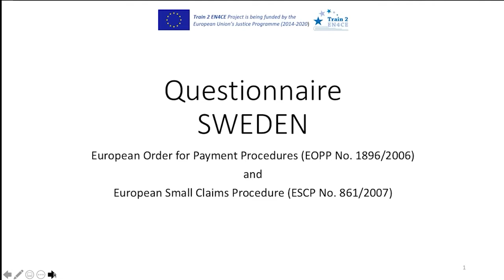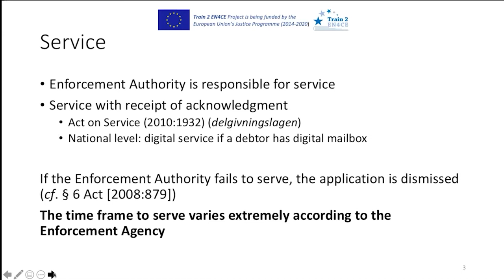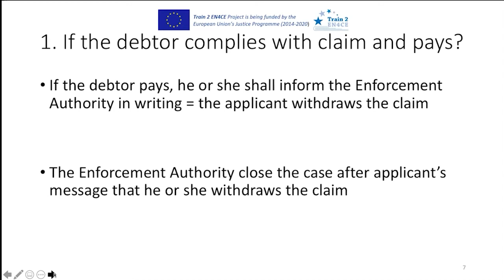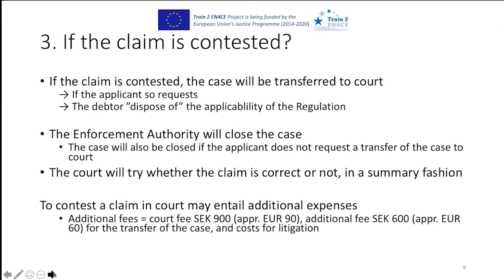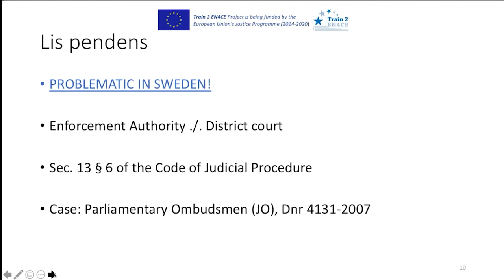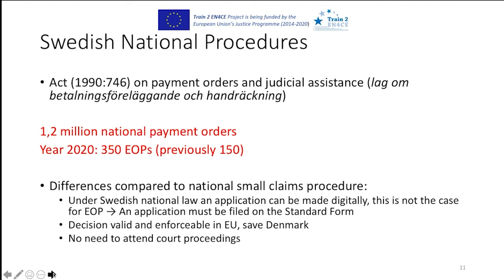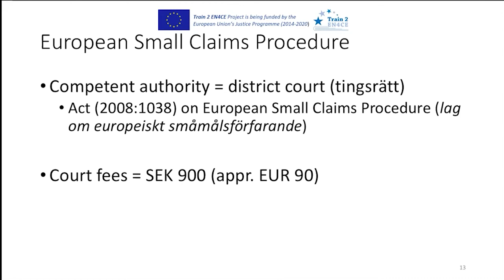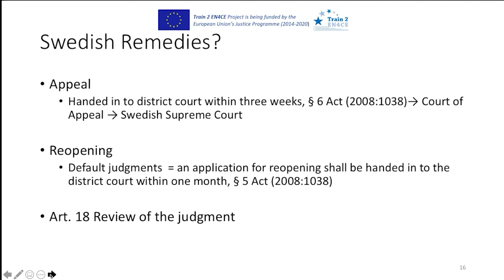Train 2 EN4CE - Swedish report on EOPP and ESCP - Marie Linton and Nathalie Torneus Ek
“Attention! The recording is protected by copyright. If the recording is played to other persons or its content is quoted, it must be mentioned as a source.
The recording of the seminar was made as part of activities of a European project Train to Enforce. The project Train to Enforce is coordinated by the Faculty of Law University of Maribor with funding by the Justice Programme of the European Union. The project period is set between 1 October 2019 and 31 March 2022. During eligible period numerous project activities will be conducted in order to improve the knowledge of EU instruments for cross-border collection of debt among practitioners, in particular European small claims procedure (Regulation No. 861/2007) and European order for payment procedure (Regulation No. 1896/2006). The project activities are primarily focused on seminars which will be offered by training teams of academics from 7 EU Member States and 1 Candidate State. The results of the project will not only be aimed at improving the knowledge of EU procedural law instruments for cross-border collection of debt of seminar participants, but will, with published materials on official project website, also promote self-learning on cross-border debt collection of lawyers who did not have time to attend the seminars.
 The following project partners are collaborating in the project:
• University of Maribor, Slovenia;
• Leibniz University of Hannover, Germany;
• University of A Coruña, Spain;
• University of Graz, Austria;
• University of Rijeka, Croatia;
• University of Tirana, Albania;
• University of Trieste, Italy;
• Uppsala University, Sweden.

Attention! The content of this recordings represents the views of the author only and is his/her/their sole responsibility. The European Commission does not accept any responsibility for use that may be made of the information it contains.”